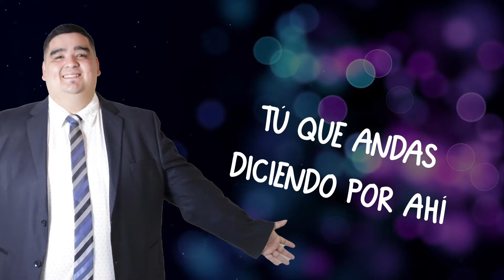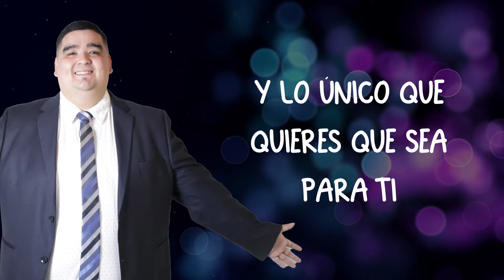La Nueva Luna - Mentirosa | Video LYRIC